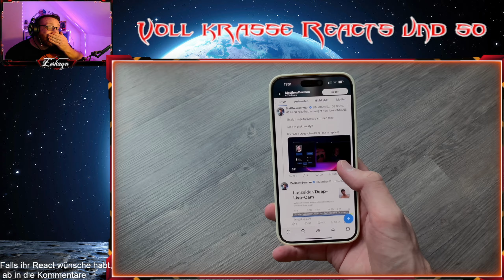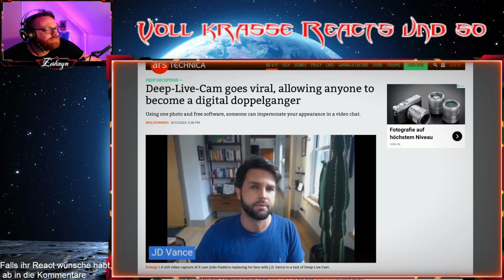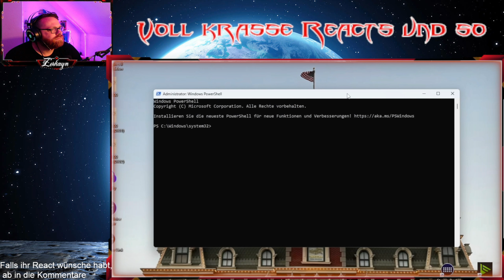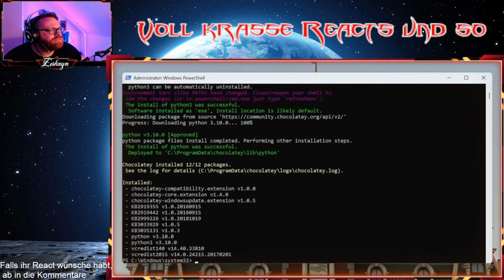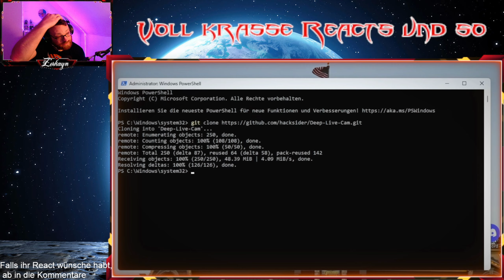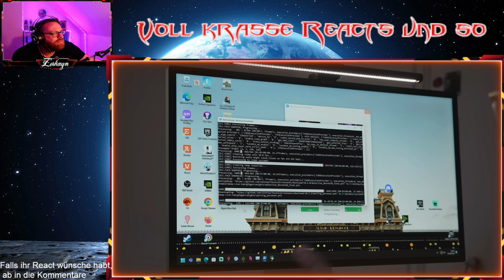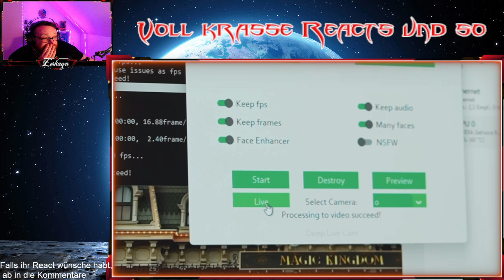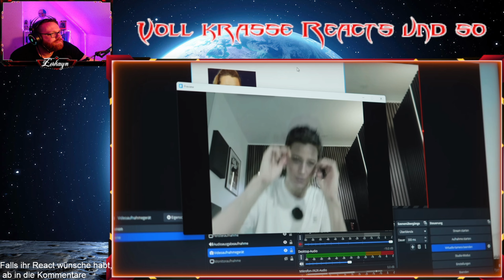Zerkayn React: Deepfakes mit einem Klick - Von AlexiBexi